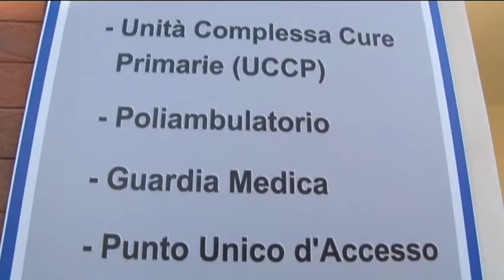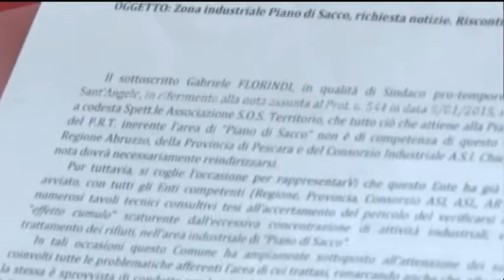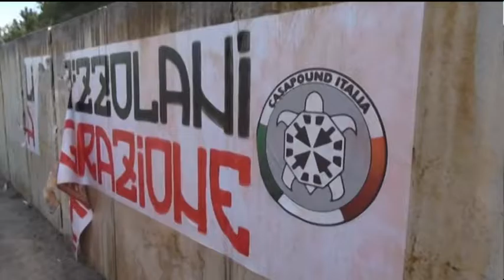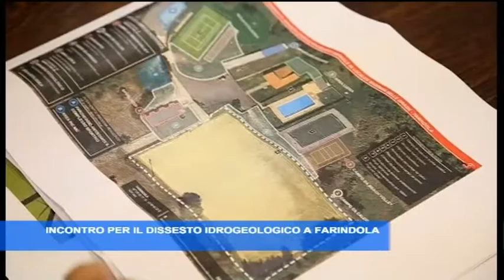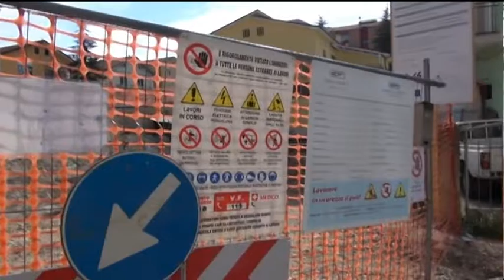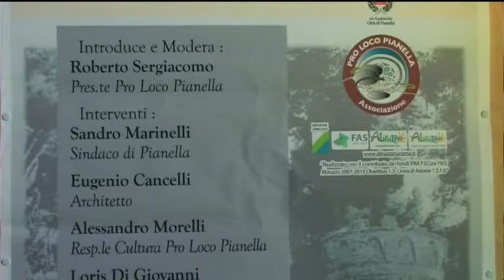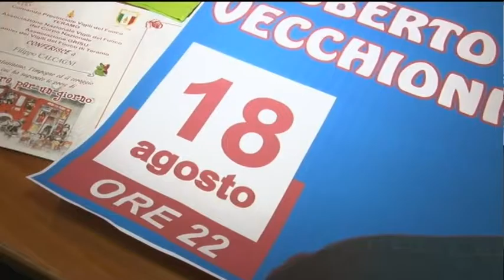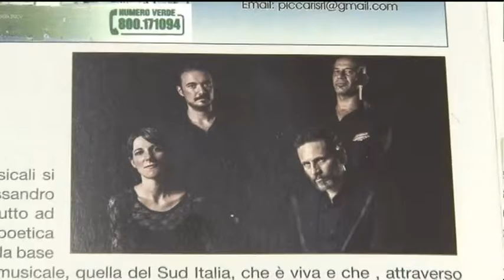TgSei Edizione della Notte 11 agosto 2016